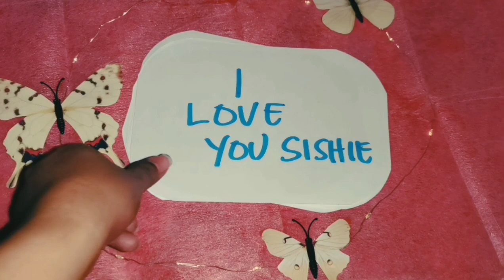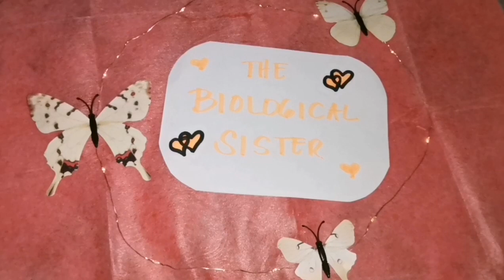BIRTHDAY GREETING FOR A VERY SPECIAL FRIEND 💖